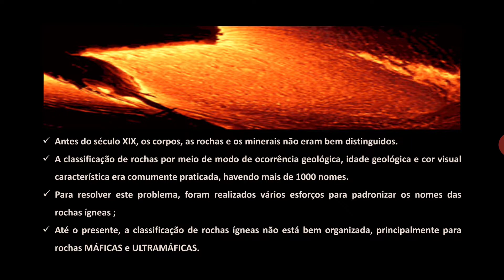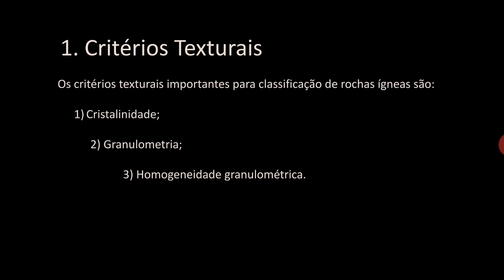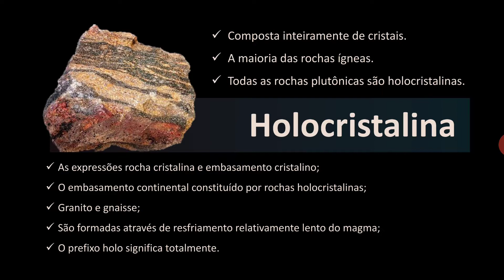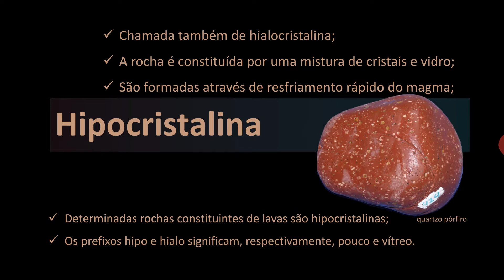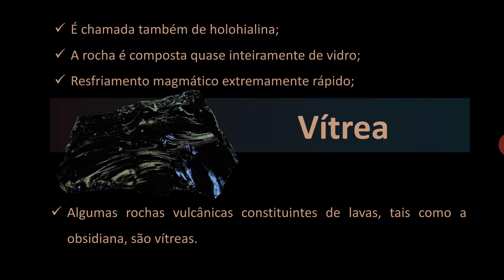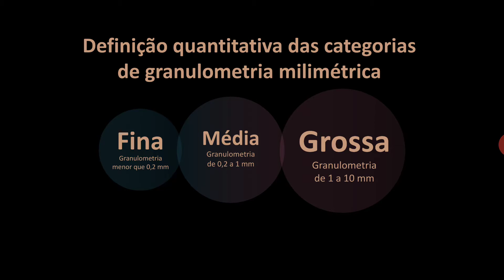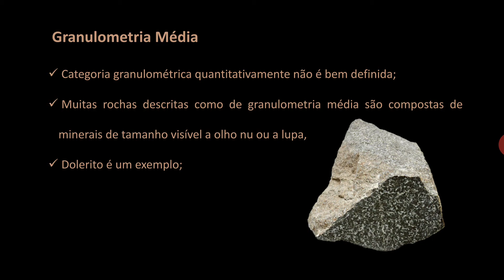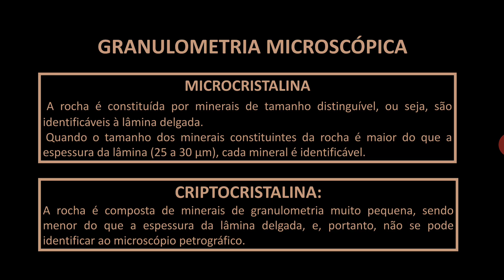Petrografia – Aula on-line 07